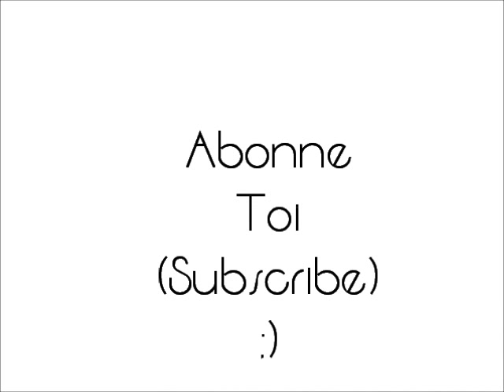Ian Somerhalder speed painting by Fayçal Post-mortem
(speed drawing, speed painting) Ian somerhalder (The vampire diaries) speed painting by Fayçal Post-mortem (Elkechai.F)
Reel Time: 45mn